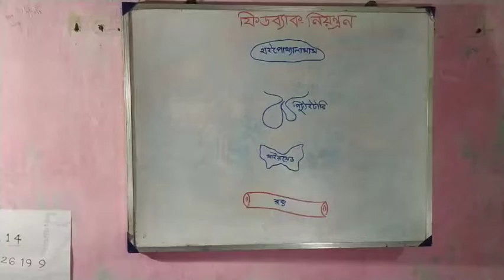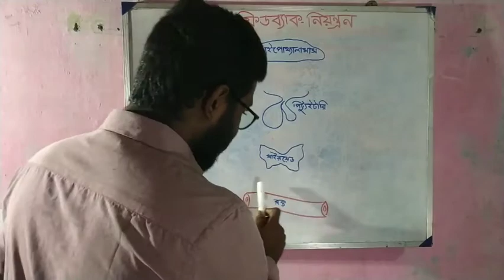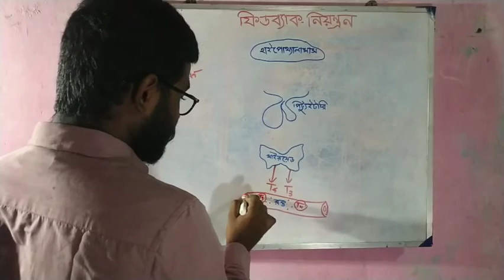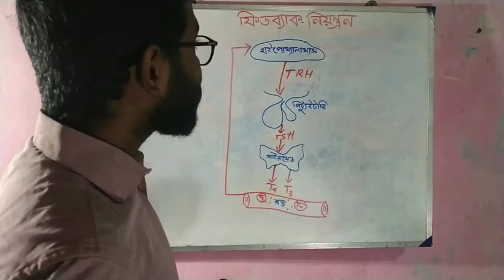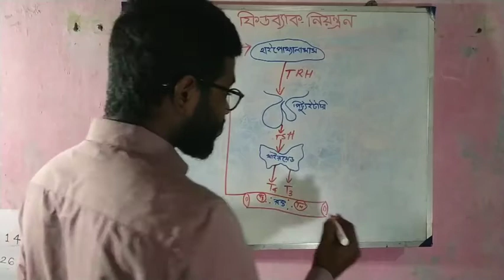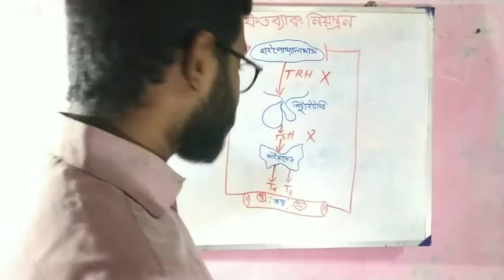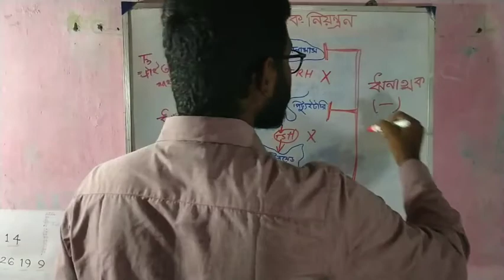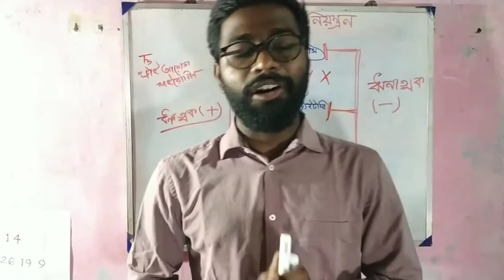ফিডব্যাক নিয়ন্ত্রণ | Feedback Control | Hormone| Vigyan Shiksha |বিজ্ঞান শিক্ষা | Class 10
This class include 'Feedback Control of Hormones', the process of feedback control with example.